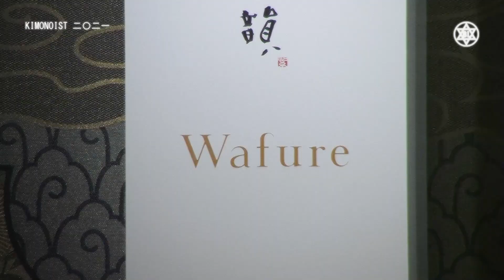KIMONOIST 2021｜日本着物四大ブランドが合同ランウェイショー「JOTARO SAITO」「室華風」「篠屋卯兵衛」「青野保夫」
§　令和三年十一月九日に東京都港区にてキモノイスト実行委員会は、第一回『KIMONOIST 授賞式』を開催した。

日本を代表する着物 四ブランド「JOTARO SAITO」「室華風」「篠屋卯兵衛」「青野保夫」がランウェイショーを行った。

KIMONOISTに選ばれたのは下記の九名。
女優・松雪泰子
モデル・冨永愛
俳優・武田真治
俳優・早乙女太一
俳優・中川大志
音楽家・横山剣
タレント・景井ひな
建築家・永山祐子
メイクアップアーティスト、僧侶・西村宏堂